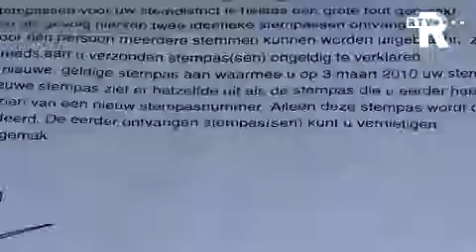Ronald Buijt ziet onderzoek OM met vertrouwen tegemoet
Leefbaar Rotterdam Raadslid Ronald Buijt hangt wellicht een maand celstraf boven het hoofd. Het Openbaar Ministerie is een onderzoek gestart naar het eventueel verwerven van Volmachten door het raadslid. Mochten de handelingen van Leefbaar Rotterdam vallen onder "het ronselen van stemmen", dan is de Kieswet overtreden en dáár staat maximaal een maand celstraf op. Raadslid Buijt maakt zich niet zo druk en ziet het onderzoek vol vertrouwen tegemoet.